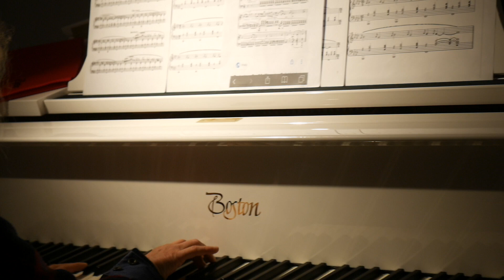Piano - Beatrice Mesureur - MUSTANG d'Aleksandra Fontaine - Dédicaces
Galerie Poray, Saint-Laurent-de-Cerdans
29 novembre 2019